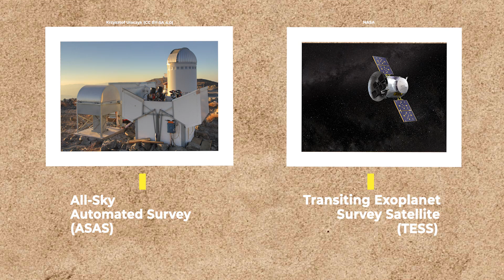We Just Found The Closest Black Hole To Earth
Researchers have found the closest known black hole to Earth, called The Unicorn. It's among the smallest ever found on record and lies 1,500 light-years from us.

Edited by:
Ardit Bicaj

Narrated by:
Russell Archey

Graphics:
Space Engine
NASA’s Goddard Space Flight Center
Chris Smith (USRA/GESTAR)

Thank you to our Patrons:
DonPig
xX-FLuKE-Xx